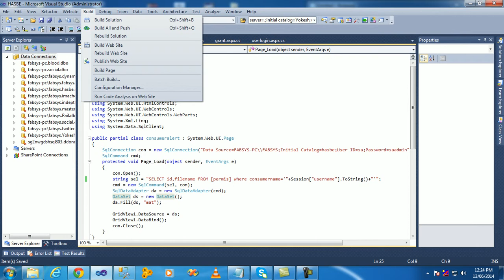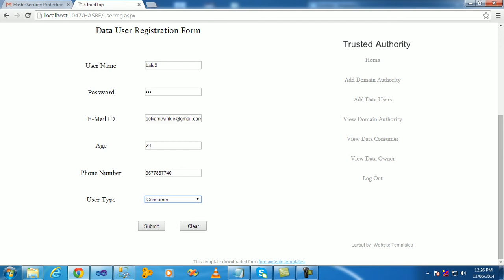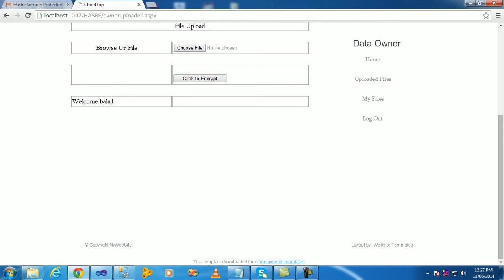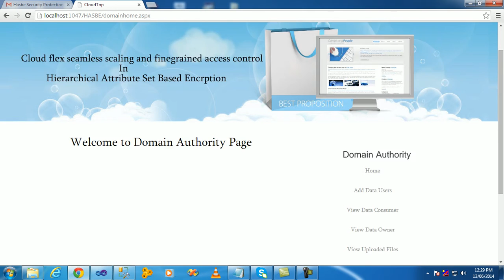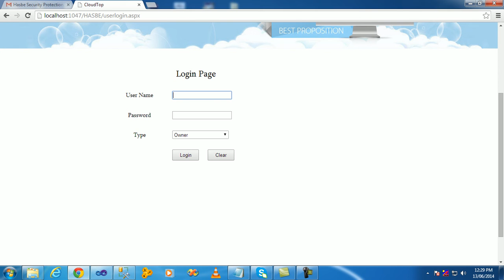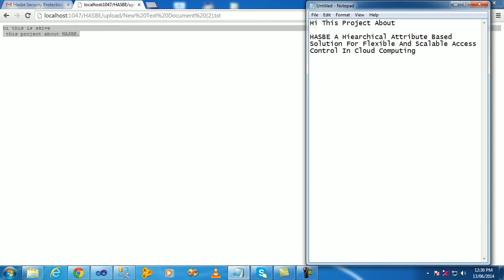Hasbe A hierarchical Attribute Based Solution For Flexible And Scalable Access Control(Dotnet)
Several schemes employing attribute-based encryption (ABE) have been proposed for access control of outsourced data in cloud computing. It enables customers with limited computational resources to outsource their large computation workloads to the cloud, and economically enjoy the massive computational power, bandwidth, storage, and even appropriate software that can be shared in a pay-per-use manner. Despite the tremendous benefits, security is the primary obstacle that prevents the wide adoption of this promising computing model, especially for customers when their confidential data are consumed and produced during the computation.